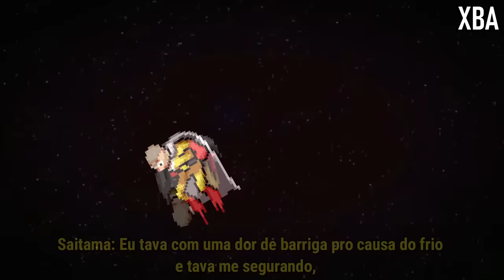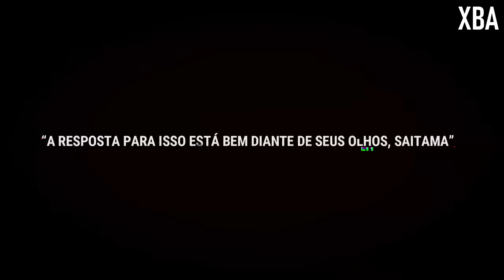[What-If] Jotaro (Star Platinum Over Heaven) VS Saitama